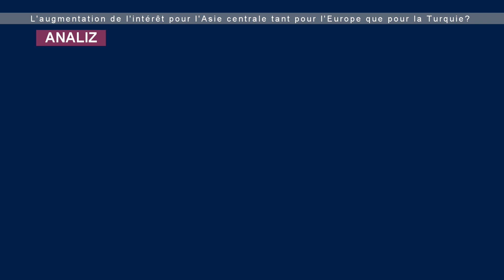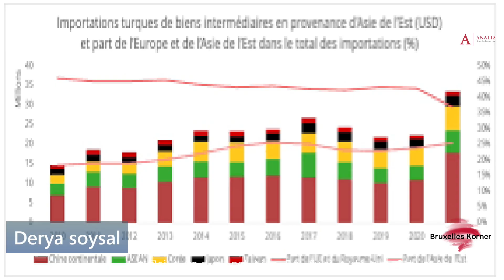L'augmentation de l'intérêt pour l'Asie centrale tant pour l'Europe que pour la Turquie?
REALISE PAR KADIR DURAN

AVEC DERYA SOYSAL SPECIALISTE EN ASIE CENTRALE EN QUALITE DE MODERATEUR COMME INVITE

Jean-Dominique Merchet, né le 26 octobre 1959 à Besançon, est un journaliste français spécialisé dans les questions militaires, stratégiques et internationales. Il travaille depuis juin 2013 pour le quotidien L'Opinion, dont il est le correspondant diplomatique et défense.

Biographie
D'origine franc-comtoise, Jean-Dominique Merchet est ancien élève de l'Institut d'études politiques de Grenoble.

Passionné par les questions militaires, il écrit pour le Monde diplomatique puis est pendant vingt ans journaliste au quotidien Libération pour les questions liées à la défense et y anime le blog Secret-Défense, créé en juillet 2007. Il démissionne de Libération en septembre 2010 pour rejoindre la rédaction de l'hebdomadaire Marianne, comme directeur adjoint, chargé des questions internationales, où il continue à tenir un blog, sous le même titre et sur les mêmes sujets, les questions de défense et militaires. Puis, il rejoint, à sa création, le quotidien libéral L'Opinion.

Il est également auditeur de l'Institut des hautes études de défense nationale (49e session). Il collabore régulièrement à des émissions de radio-télévision, notamment C'dans l'air[réf. souhaitée]. Il a tenu une chronique dans le bimestriel Guerres et Histoire[réf. souhaitée] et il est l'auteur de plusieurs livres dont Macron Bonaparte (2017)1,2.

Ouvrages
Les Commandos marine, en collaboration avec Marie Babey (photos), France Delory, 1999.
Caroline Aigle, vol brisé3, éditions Jacob-Duvernet, 2007 (ISBN 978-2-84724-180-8).
Mourir pour l'Afghanistan4, éditions Jacob-Duvernet, 2008 (ISBN 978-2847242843).
Défense européenne, la grande illusion, éditions Larousse, coll. « À dire vrai », 2009 (ISBN 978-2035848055).
Une histoire des forces spéciales, éditions Jacob-Duvernet, 2010 (ISBN 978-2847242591).
La Mort de Ben Laden, éditions Jacob-Duvernet, 2012 (ISBN 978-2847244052).
De la cavalerie aux forces spéciales. l'histoire du 13e RDP. Editions Pierre de Taillac, 2014.
Macron Bonaparte1,2, Stock, 2017.